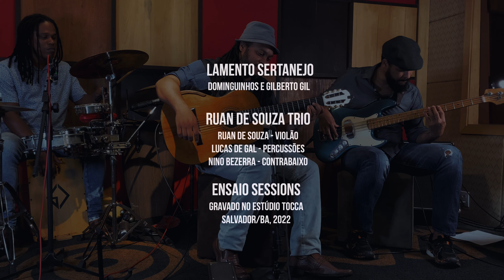Lamento Sertanejo - Ruan de Souza Trio (Ensaio Sessions)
Gravação ao vivo durante o ensaio do grupo

Compositores: Dominguinhos e Gilberto Gil

Ruan de Souza Trio
Contrabaixo - Nino Bezerra
Percussões - Lucas de Gal
Violão - Ruan de Souza

Gravado no Estúdio Tocca
Salvador/BA, 2022

Mixagem/Masterização: Cantinho HomeStudio
Edição de Vídeo: Rmus Films